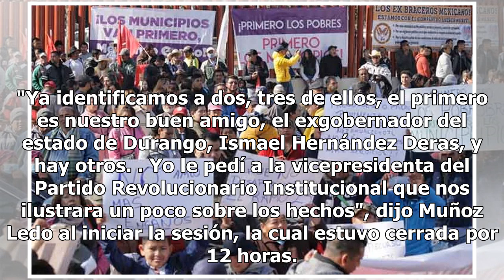Dialogan autoridades del Congreso con campesinos para abrir San Lázaro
Autoridades de la Cámara de Diputados dialogan en estos momentos para que las organizaciones campesinas afines al PRI, que mantienen bloqueados los accesos a la Cámara de Diputados en protesta por los recortes presupuestales al sector agrario, permitan el ingreso de los legisladores y personal que a...